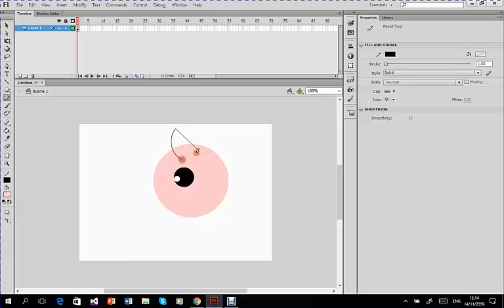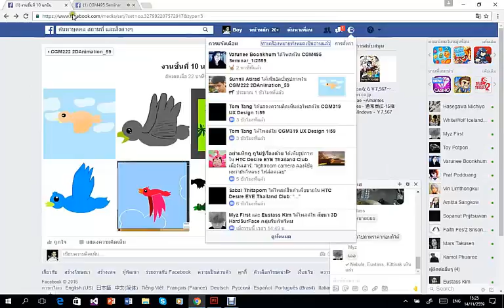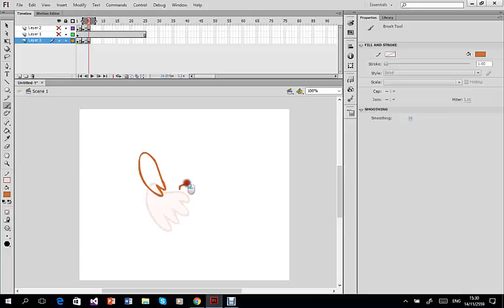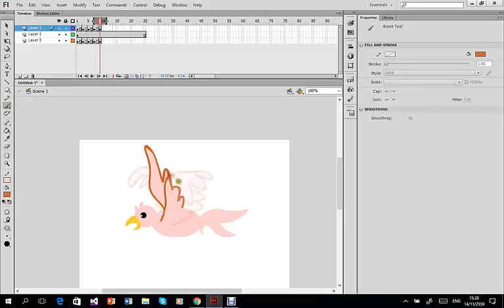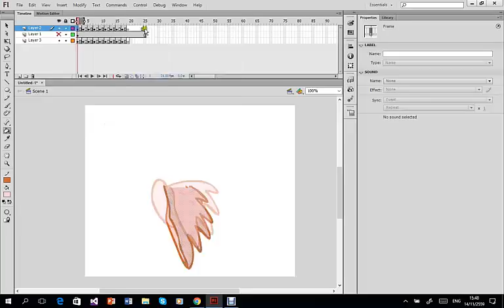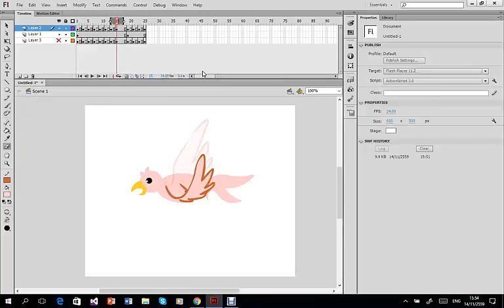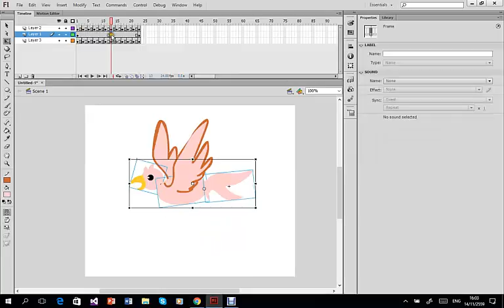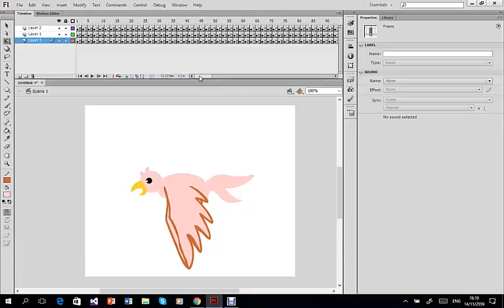5700905 CGM222 HW10 BirdFly